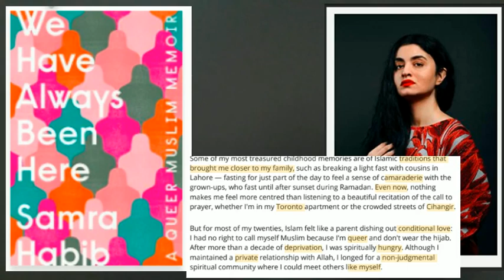Book Review: We Have Always Been Here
Want to submit your own review? Send one through our Flipgrid!